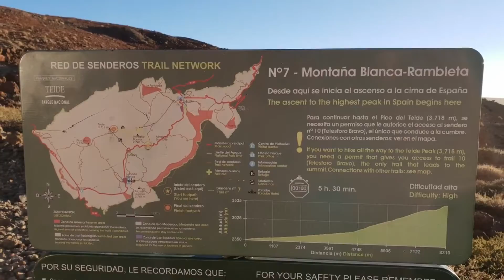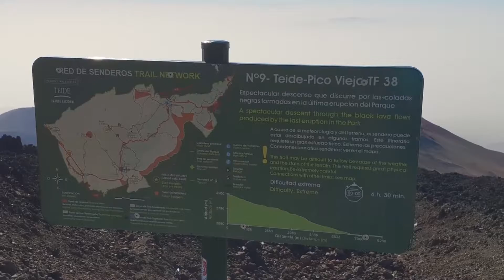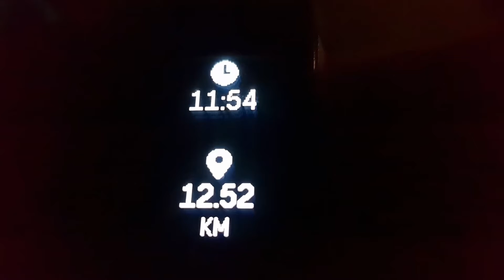Cât durează să urci pe Teide în Tenerife? La ce altitudine pot apărea probleme? (fără telecabină)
După două zile de aclimatizare și o zi de odihnă am început ascensiunea de aproape 12 ore cu o diferență pozitivă de nivel de peste 1500 de metri, pentru a ajunge la o altitudine de peste 3500 de metri în intervalul de două ore pentru care am avut permisul necesar pentru Teide.

0:00 Intro
0:46 Trezirea
1:10 Începem drumeția pe Teide
3:00 Ajungem la sfârșitul drumului de mașini
4:42 Sosire la Refugio Altavista
5:57 Trecem de punctul de control
7:00 Ajungem pe vârf
8:49 Ocol către punctul de belvedere spre Pico Viejo
10:16 Începem coborârea și zărim cea mai mare umbră din lume
12:01 Ajungem la drumul de mașini
12:26 Înapoi la mașină după aproape 12 ore, concluzii

CADOU
Înscrie-te pe lista mea de email pentru a primi o listă GRATUITĂ cu echipamentul necesar pentru ture de o zi în Carpați!

DESPRE
"Drumeții în Transilvania și în jurul lumii"
Te salut pe canalul meu despre drumeții montane! Aici vei găsi povestea turelor noastre din Transilvania și restul lumii, recenzii de echipament și conținut educațional despre mersul pe munte și călătorii din bani puțini.

Sunt un montaniard și iubitor de echipament montan din Cluj-Napoca, inima Transilvaniei, cu trei decenii de experiență. Am vizitat peste 30 de țări de pe patru continente, dintre care în 9 am urcat și pe cel mai înalt vârf și vreau să împărtășesc experiența mea cu tine. Cred, că putem învăța cu toții unii de la ceilalți, de aceea încurajez o interacțiune respectuoasă. Plănuiesc să public un video nou în fiecare săptămână.